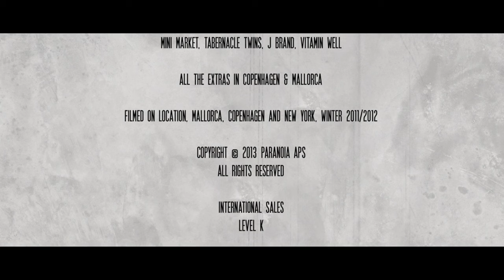Drama Deluxe/Level K/Sony Pictures Television (2013)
Source: The end of The Stranger Within capped from Tubi.